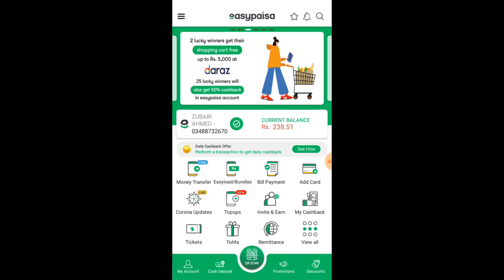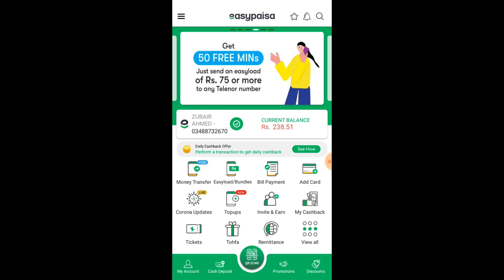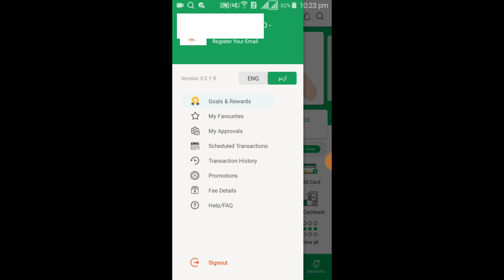How To Change Easypaisa Legovich | Easypaisa Account Ka Zuban Kaise Change Kare